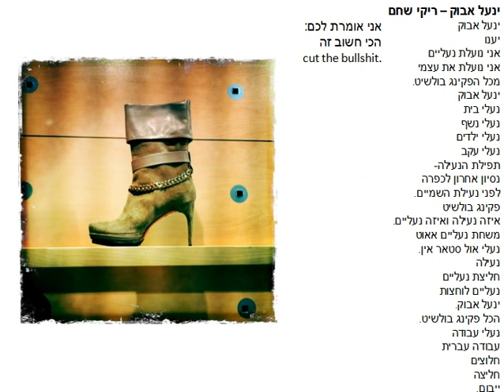ינעל אבוק - ריקי שחם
ינעל אבוק
יענו
אני נועלת נעליים
אני נועלת את עצמי
מכל הפקינג בולשיט.
ינעל אבוק
נעלי בית
נעלי נשף
נעלי ילדים
נעלי עקב
תפילת הנעילה-
נסיון אחרון לכפרה
לפני נעילת השמיים.
פקינג בולשיט
איזה נעילה ואיזה נעליים.
משחת נעליים אאוט
נעלי אול סטאר אין.
נעילה
חליצת נעליים
נעליים לוחצות
ינעל אבוק.
הכל פקינג בולשיט.
נעלי עבודה
עבודה עברית
חלוצים
חליצה
ייבום.
אני אומרת לכם:
הכי חשוב זה
cut the bullshit.

riki shaham.